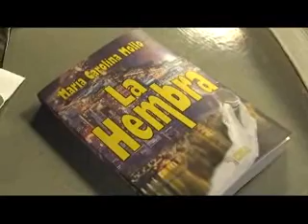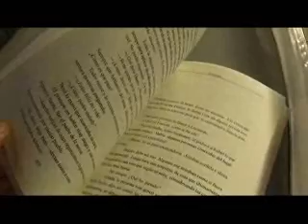web CAROLINA MOLLO PRESENTA SU LIBRO EN LA CASA DEL BICENTENARIO